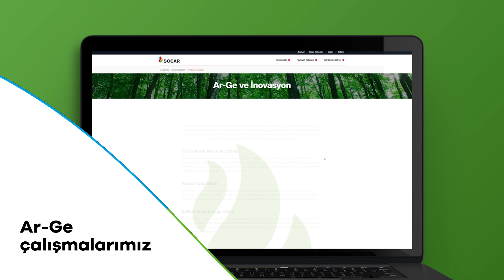Yenilenen socar.com.tr yayında!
Türkiye'nin en büyük endüstriyel holdingi SOCAR Türkiye'nin web sitesi yenilendi! Kullanıcı deneyimini artıracak tasarımıyla hem web'de hem de mobilde ilgilendiğiniz konulara ulaşmak artık çok daha kolay ve hızlı. Kurumsal web sitemizi adresinden ulaşarak inceleyebilirsiniz.